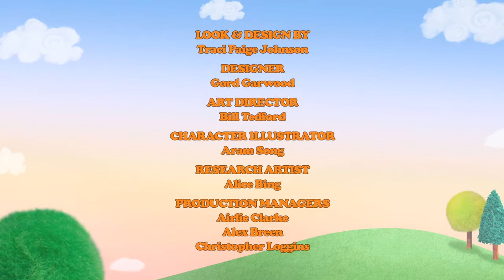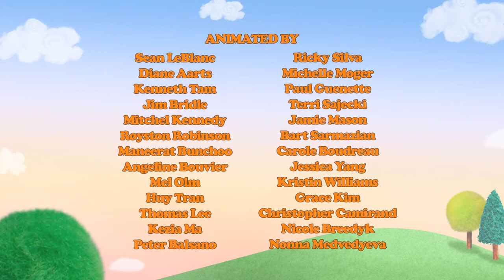Daniel Tiger - Good Morning Daniel (NO MUSIC)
Have fun with no music cartoon